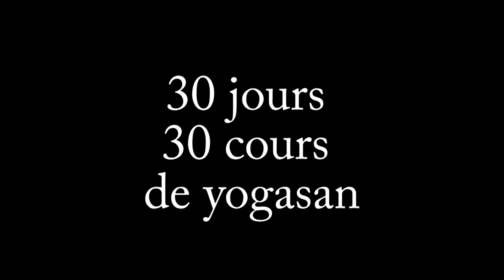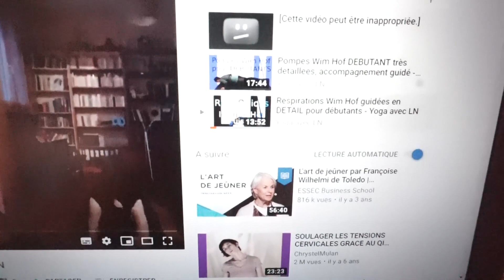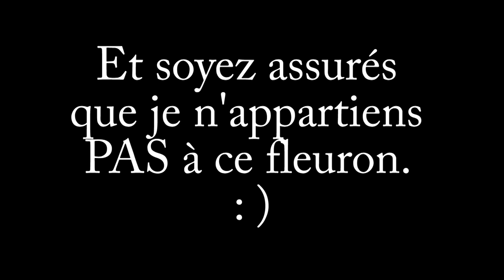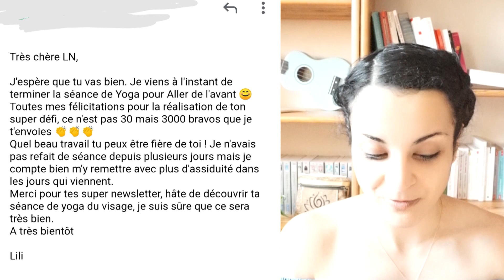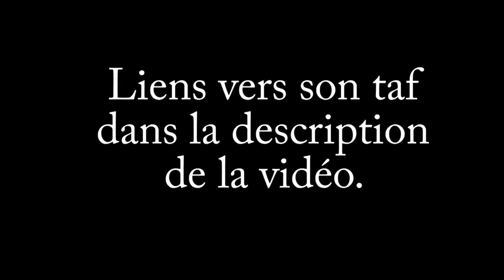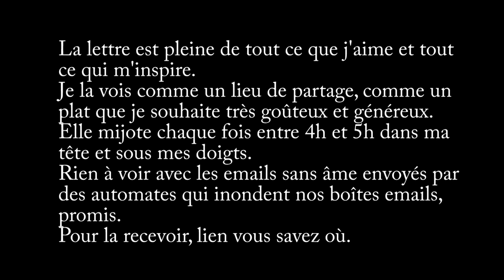Bilan défi 30 jours 30 cours de Yoga sur YouTube pendant le confinement - Yoga avec LN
L'essentiel de ce que j'ai appris sur YouTube, les exigences de probité et la naïveté en proposant un cours de yoga par jour pendant 30 jours en période de confinement.

(OUPS DESO j'ai mal épelé dans la vidéo, c'est Lili avec un "i" et pas un "y".)
Lili Birdy :

La lettre est pleine de tout ce que j'aime et tout ce qui m'inspire. Je la vois comme un lieu de partage, comme un plat que je souhaite très goûteux et généreux. Elle mijote chaque fois quatre ou cinq heures dans ma tête, et sous mes doigts. Rien à voir avec les e-mails sans âmes envoyés par des automates qui inondent nos boîtes e-mails, promis.